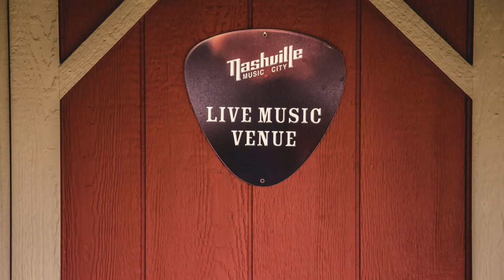RyLee's Roost Season 1, Episode 2 with Codie Prevost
Welcome to RyLee's Roost, Season 1 - Episode 2 with special guest Codie Prevost. Join RyLee while she spends time with her talented friend Codie chatting and playing a little country music.

Recorded in Madison’s own back yard in her Tennessee “she-shed” (aka RyLee’s Roost) the web series harkens to RyLee's love of live acoustic music and offers a peek into RyLee's world. A 7-17 Music production (RyLee & her husband Clay Krasner) this web series is recorded in the same neighborhood where fellow Nova Scotian Hank Snow once resided as well as Maybelle Carter.

With talented friends, eight microphones, special guests, RyLee, Clay and Justin Burns (their sound engineer) all squeezed into RyLee's 160-square foot “she-shed” and captured something that is sure to attract a loyal country music audience in the years to come.

Recorded live off the floor with no edits, it gives the listener an experience much like they would get if they were sitting alongside RyLee and friends in RyLee's Roost.